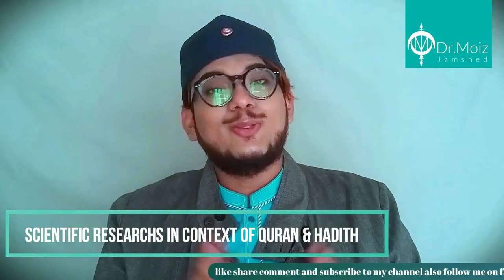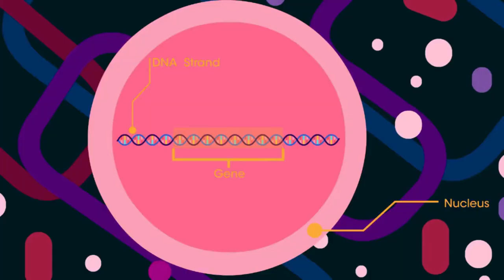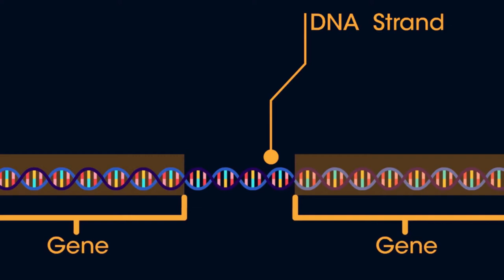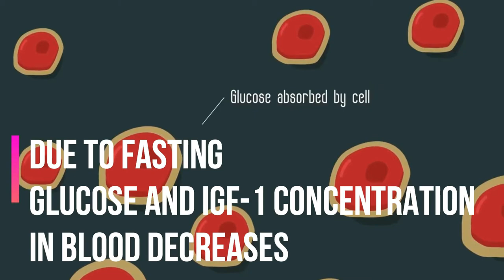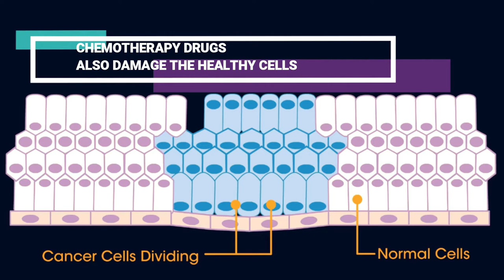Ramadan and cancer | Fasting and cancer | Islam & Science |By: Dr Moiz Jamshed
Can Ramadan be a cure of cancer?
In this video i explain how Ramadan and fasting can decrease the risk of cancer.

Link of Nature.com article:
Fasting vs dietary restriction in cellular protection and cancer treatment: from model organisms to patients

Link of PNAS.org article:
Starvation-dependent differential stress resistance protects normal but not cancer cells against high-dose chemotherapy.

Original Attribution: IGF Oncology,Random42 Scientific Communication,youtube,Published on Jun 21, 2018,